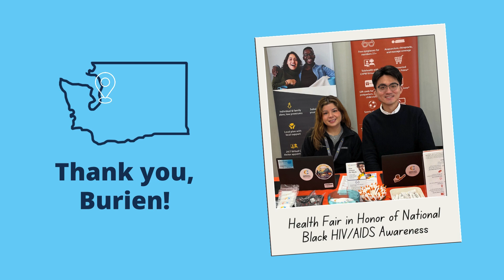On the road with CHPW (February 2024)